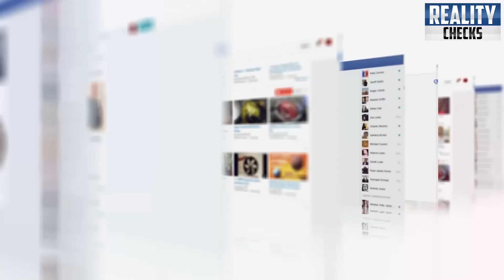China Gives Brilliant Offer To Imran Khan Pakistan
China Gives Shocking Surprised To Shahbaz Government || Send Brilliant Offer To Imran Khan Pakistan